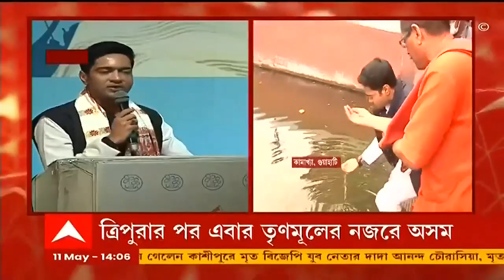Abhishek Banerjee: 'BJP-কে উপড়ে না ফেলা পর্যন্ত অসমে লড়াই করবে TMC', হুঙ্কার অভিষেকের।Bangla News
‘অসমের সামগ্রিক উন্নয়নের জন্য কামাখ্যায় প্রার্থনা করেছি। রিপুন বোরার যোগদানের পরই অসমে তৃণমূল কাজ শুরু করে দিয়েছে। আগেও তৃণমূল অসমে ভোটে লড়াই করেছে। কিন্তু এবারের তৃণমূল আগের থেকে অনেক আলাদা। বিজেপিকে উপড়ে না ফেলা পর্যন্ত অসমে তৃণমূল লড়াই চালিয়ে যাবে। আমরা সবাই বিজেপির (BJP) বিরুদ্ধে লড়াই করছি। এখানে সবাই কংগ্রেস ছেড়ে তৃণমূলে (TMC) এসেছে। ফেসবুক, ট্যুইটারে লড়াই নয়, মাঠে নেমে লড়ে তৃণমূল।' অসমের গুয়াহাটিতে মন্তব্য অভিষেক বন্দ্যোপাধ্যায়ের (Abhishek Banerjee)।